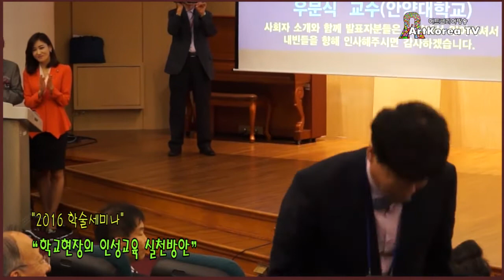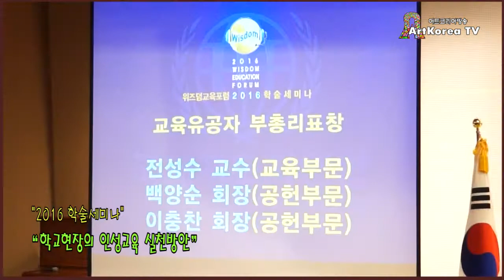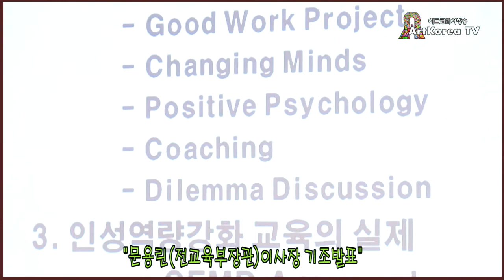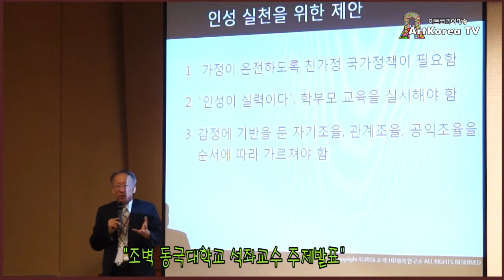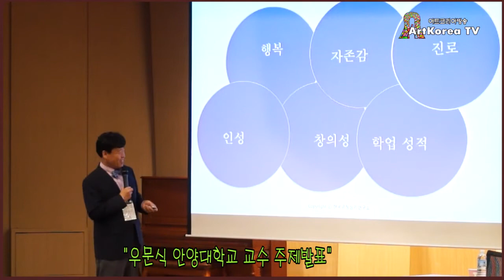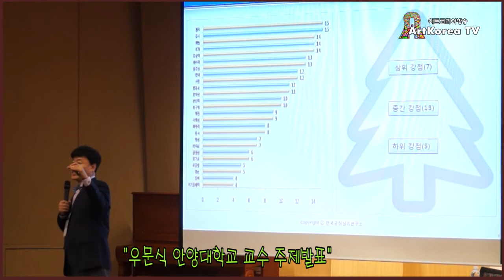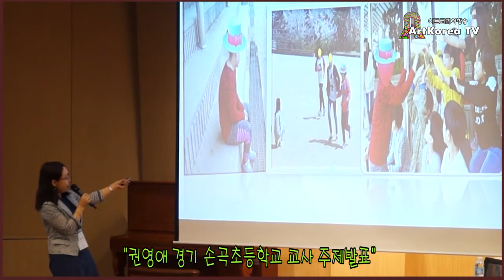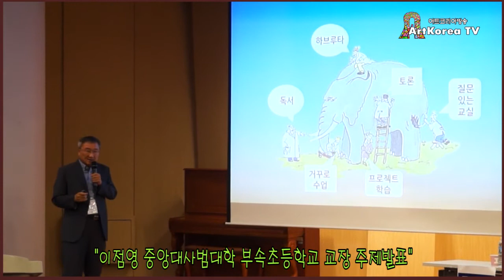2016 학술세미나 '학교현장의 인성교육 실천방안'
2016 학술세미나 '학교현장의 인성교육 실천방안'